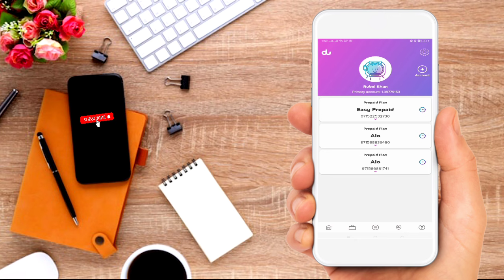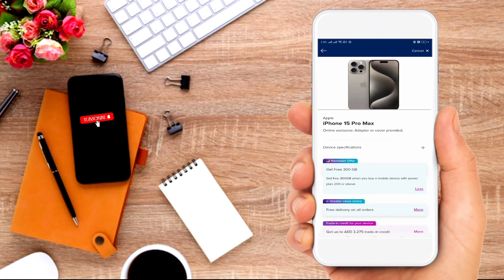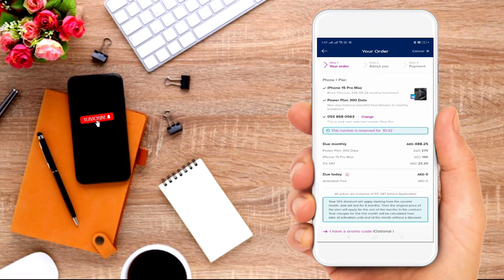How to get 300GB free Data du sim in UAE | Ramadan offer 2024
Du Exclusive data offer 🔥🔥🔥
Hello 🇦🇪
Everyone How are you doing
Today this video will teach How to get 300GB free Data du sim in UAE | FREE DATA DU IN UAE | Ramadan offer 2024 so

(Follow me for more help full videos social media 😊)
🔍 google : T&tech support

T&Tech Support
Faruk khan (content Creator)
(YouTube channel platform)
DXB. united Arab Emirates, Dubai

This content is copyright to T&tech support ! any unauthorized reproduction , redistribution ,or reupload is strictly prohibited of this material . legal action will be taken against those who violet the copyright the flowing material presented.